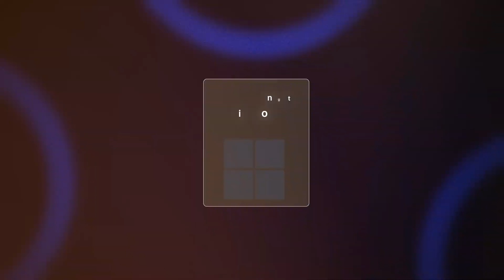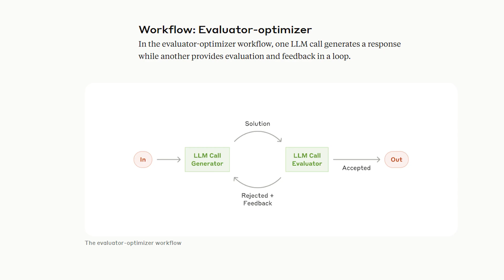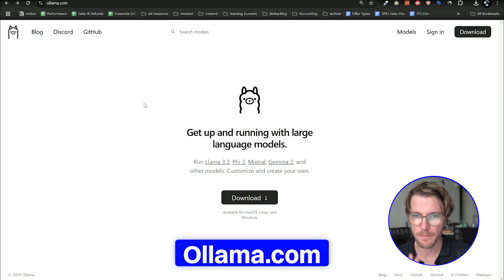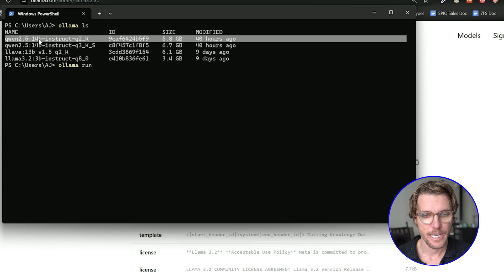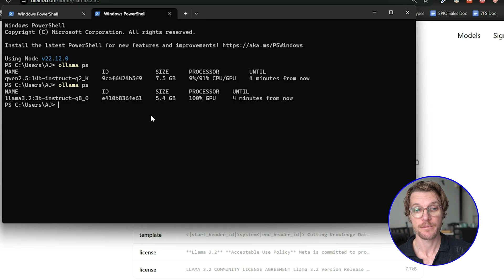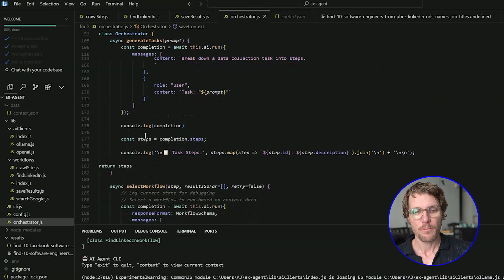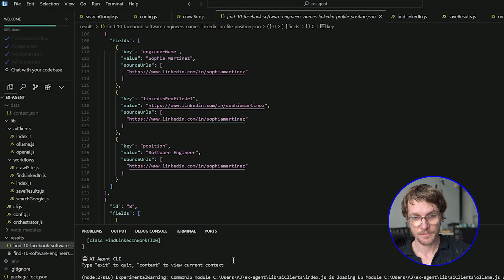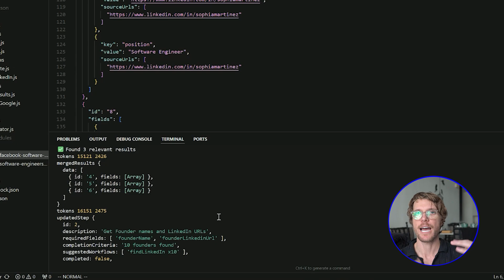Learn AI Agents - How they Work & Build Your Own